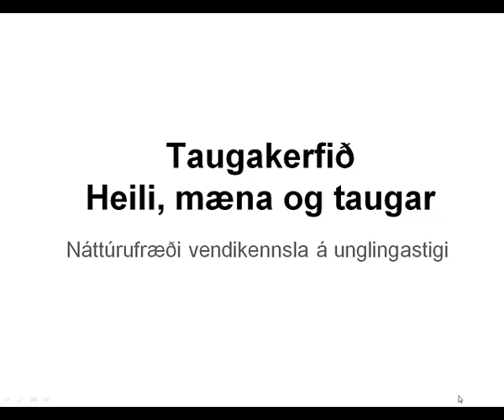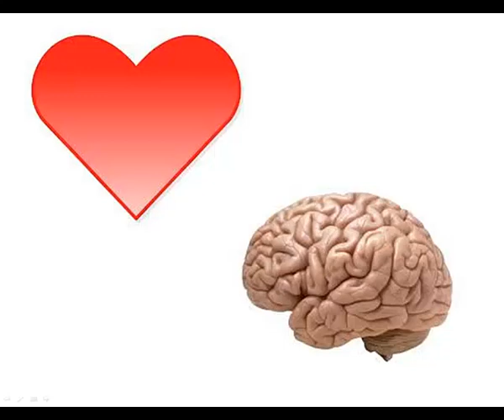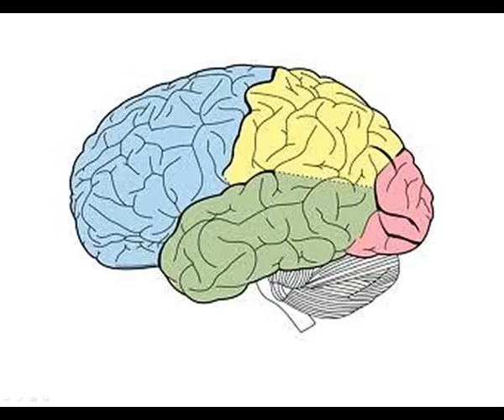Taugakerfið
Vendikennslu efni í náttúrufræði á unglingastigi